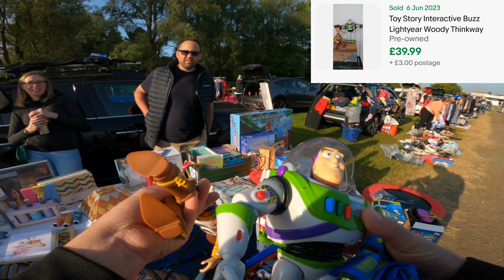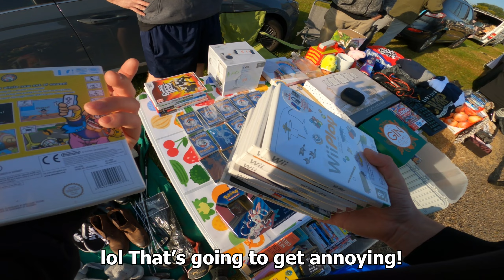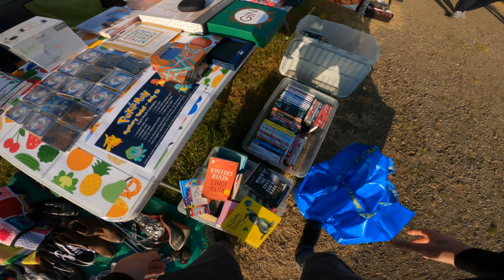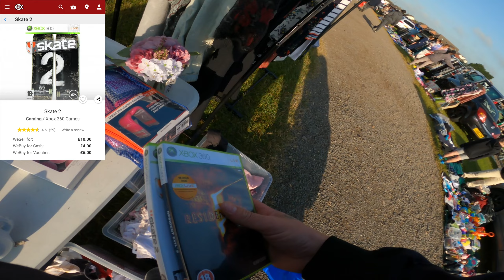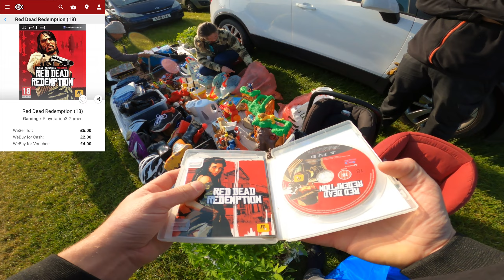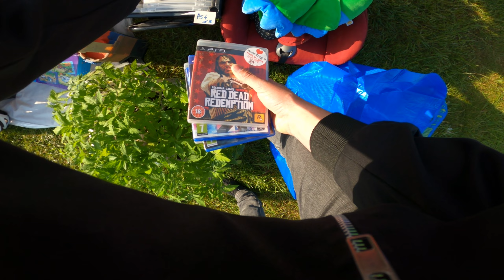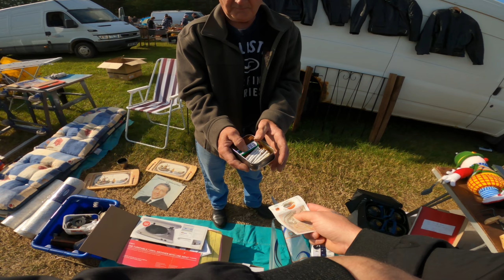£500 Profit! From An Hour At The Car Boot Sale! - How To Collect Video Games For FREE! Episode #3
Hello YouTube! Here on Collect 4 FREE I will be showing you how I build my retro gaming collection for FREE! And make money while i'm doing it!